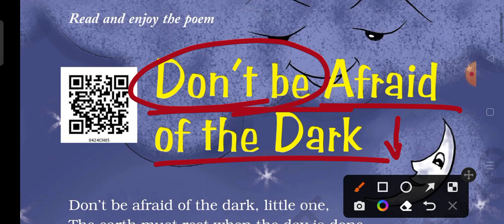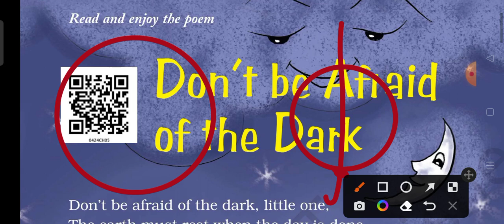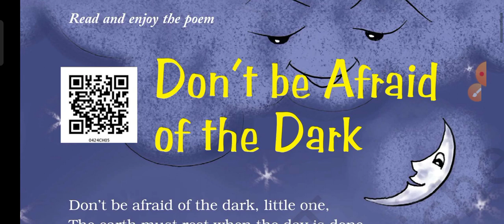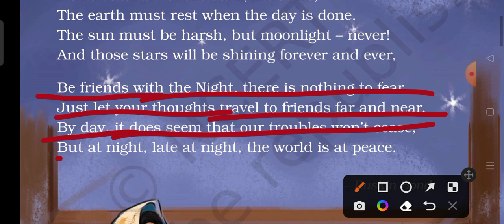||NCERT ||class 4|| English||Marigold|| unit 5 ||poem|| Don't be afraid of the dark||